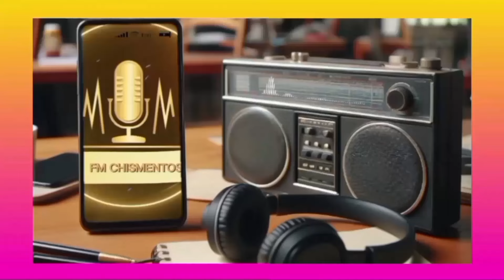"Más feo que yo": La picante respuesta de L-Gante a la chicana de Alexander Caniggia